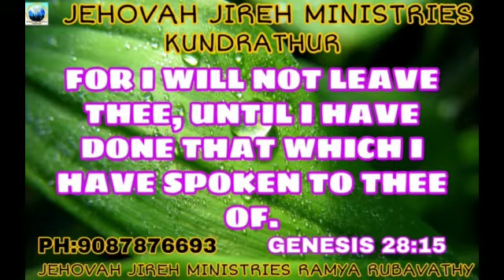JEHOVAH JIREH MINISTRIES TODAY 22/11/2020 MANNA FROM HEAVEN